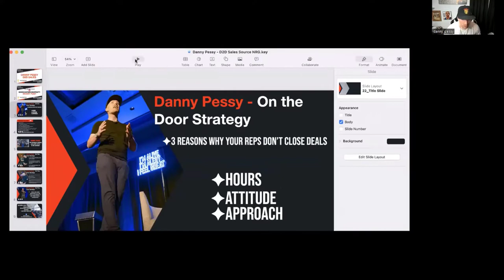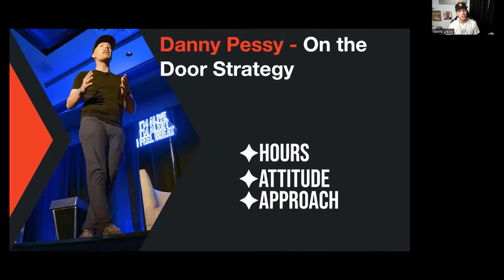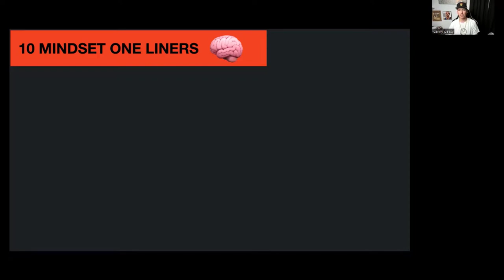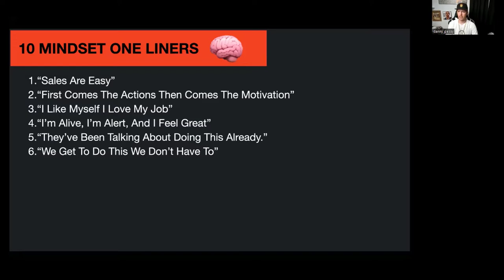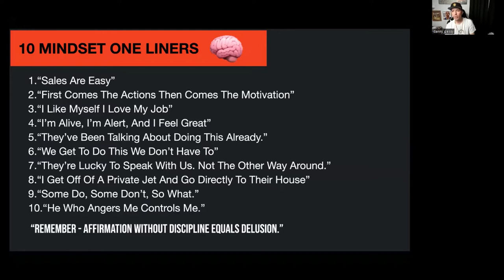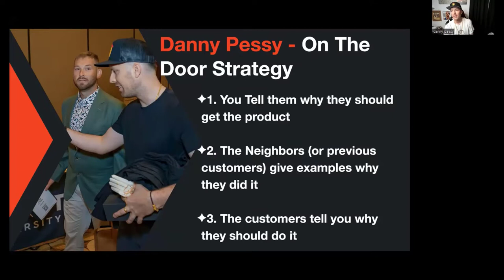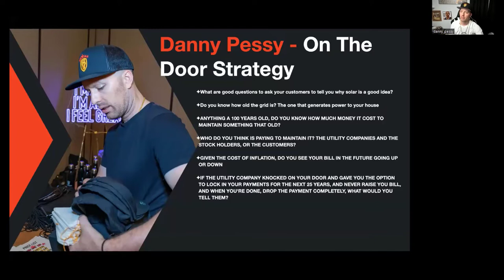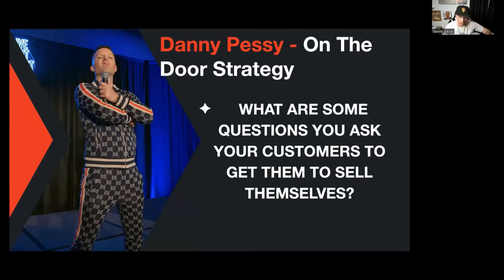Danny Pessy - Seller Mindset & Approach - POWUR Independent Team Video - 12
Are you new to solar or Powur?

Do you know how to utilize the Powur platform and take advantage of selling solar virtually?